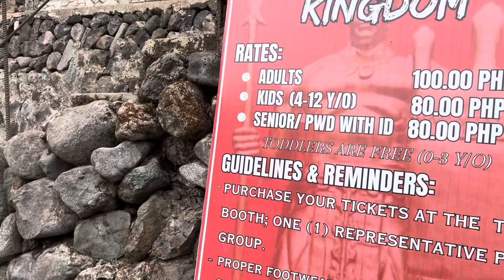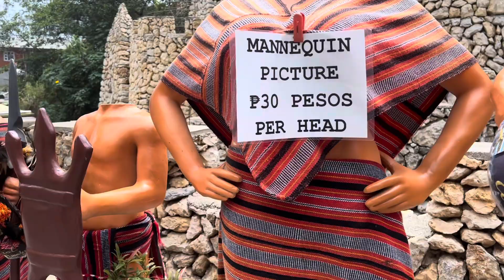AERIAL & VIEW OF IGOROT STONE KINGDOM